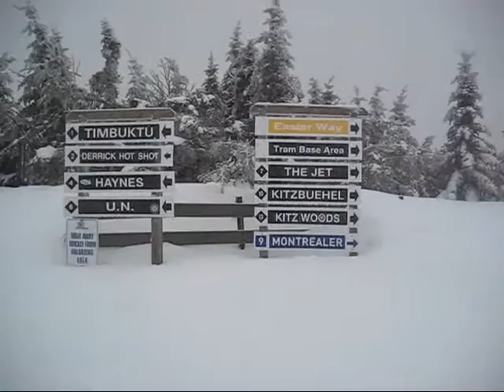Jay Peak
skiing in Vermont